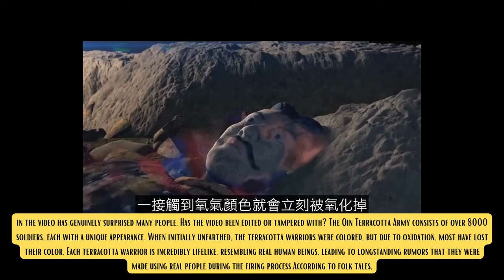The Mystery of the Lifelike Terracotta Warrior Fact or Fiction? Terracotta Warrior Qin Dynasty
- Thank you for your support!

- high-quality digital painting of "Two Sisters (On the Terrace) (1881)" by Pierre-Auguste Renoir.

- to add a Modern Edge to Your Home Decor with Napoleon Crossing the Alps

-To experience the elegance and beauty of Alexander Roslin's 'The Lady with the Veil' in your own home.

- high-quality digital painting of "Lady of the Lake: A Sensual Nude Portrait Inspired by Sir Walter Scott's Poem".

- high-quality digital print of Vintage Art Print: Study of a Reclining Nude (1841) by Isidore Pils

- Flowers in a Glass (1606) by Ambrosius Bosschaert.

- a Serene Countryside with Francisco de Goya's 1800s Lake Painting.
- Beach at Sainte-Adresse (1867) by Claude Monet

- houses on the Achterzaan (1871) by Claude Monet.

-to see Self-portrait (1887) by Vincent Van Gogh

- Bouquet of Flowers on a Ledge (1619).

- find out how A.I Builds Landing Pages, Ads, Marketing Copy, Graphics, Promo Videos, Logos, Voiceovers, etc In 45 Seconds From Just a Keyword.

- FOR THE FULL ACCESS TO THE FREE TRAINING: "How to Earn a 6-Figure Side-Income Online".

-to learn more about how to activate and balance your spiritual DNA.

- The Ruling Elite’s Evil “Control Code” -Sabotaging Your Heart’s Most Desired Manifestations
- to try Jasper.ai for Free if you are tired of spending hours creating marketing content for your business.
- to find out HOW YOU CAN ACTIVATE YOUR INTERNAL “WEALTH DNA” TO ATTRACT MONEY TO YOU EFFORTLESSLY!

- to Meet Your True Soulmate.

- to get FREE personalized Moon Reading, the secret depths of your personality, the relationships and true purpose in life.

- to learn more about The Wealth Genome!

- to learn HMidas Manifestation - INSANE New Angle Makes You Money!

- to find Soulmate Sketch. As Seen on TV , TikTok & Social Media MONSTER!

- to find your Astrology Language Personalized Reading!

- to get free Prosperity DNA Reading, and to Unravel The Gifts of The Universe Captured Within You!

- to Forget All About Manifestation And Numerology!

- to find the Free Numerology Reading, Royal Numerology!

- to Make Men Obsess Over You.

- to find His Secret Obsession.

- to learn the Proven system that makes members money while they are able to keep their home, fight off debt collectors.
to learn the Ex Factor Guide, and to get your ex back!

- to find the Water Freedom System.
to learn how to sing from a top vocal coach and ex #1 pop singer that has a platinum album and 2 gold albums.

Credits to: @STBoss